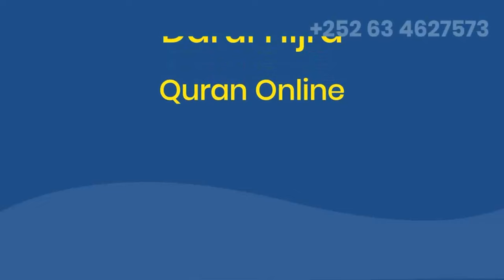Sh C|Rahmaan Bashiir┇► Sidee Quraanka Kariimka Ula Noolana